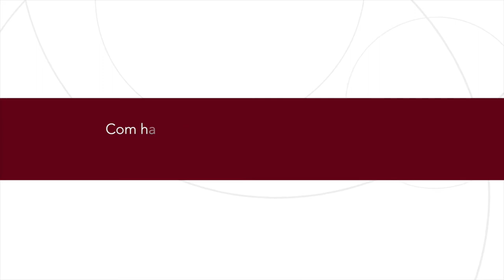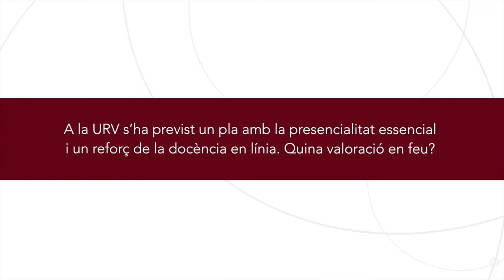Vigila la teva salut en temps de COVID - Àlex Arenas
Àlex Arenas, investigador del Departament de Enginyeria Informàtica i Matemàtiques de la URV, dóna resposta a les següents preguntes:

1- Com ha evolucionat la situació de la covid-19 al territori des de principis d'estiu fins avui?
2- A la URV s'ha previst un pla amb la presencialitat essencial i un reforç de la docència en línia. Quina valoració en feu?
3- Quins escenaris es preveuen per als propers mesos?
4- Quines són les directrius per minimitzar riscos un cop comenci el curs?